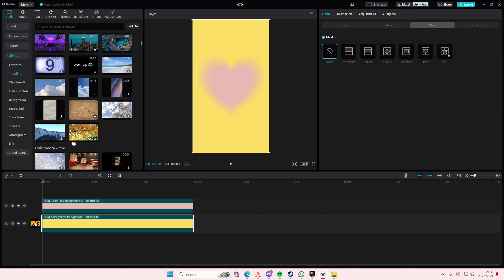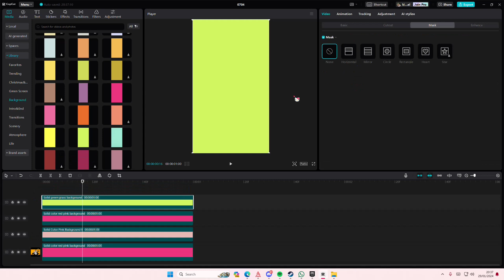~ 🔥 Smooth Video Edges Hack! Learn to Blend Like a Pro on CapCut with This Trick!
Welcome to another game-changing tutorial on our channel! 🚀 In today's video, we're diving deep into the world of CapCut and unlocking the secrets to achieving those silky-smooth video edges that make your content stand out! 🎥✨

Smooth Video Edges Hack with CapCut: Unlock Pro-Level Blending!

Have you ever wondered how your favorite creators achieve that flawless edge on CapCut? Well, you're in luck! In this tutorial, we'll guide you through an incredible trick to make your video edges as smooth as butter. Get ready to take your CapCut game to the next level!

🔑 Key Points:

Feathering Magic: Discover the power of feathering to seamlessly blend the edges of your videos.
Practical Demonstration: Watch as we demonstrate the technique step by step, ensuring you grasp every nuance.
Color Blending: Learn how to add depth by blending colors effortlessly with the feather feature.
🚀 Level Up Your Content Creation:
Whether you're a seasoned CapCut user or just starting, this tutorial is packed with valuable insights to enhance your video editing skills. Don't miss out on the chance to refine your content and leave your audience in awe!

Got questions or want to share your experience with CapCut?

Ready to transform your videos? Click play and let the smoothness begin! 🎬✨